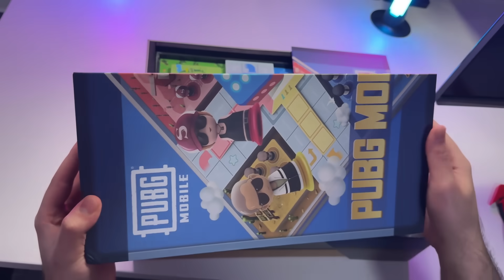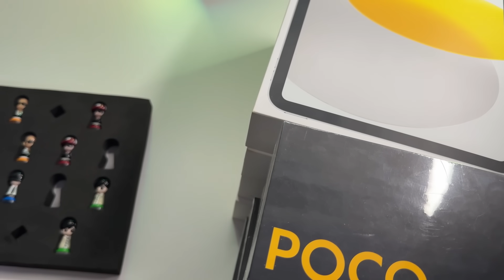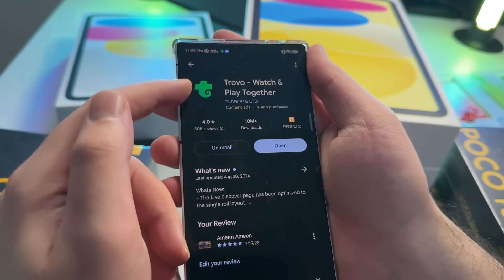وصلني صندوق من ببجي